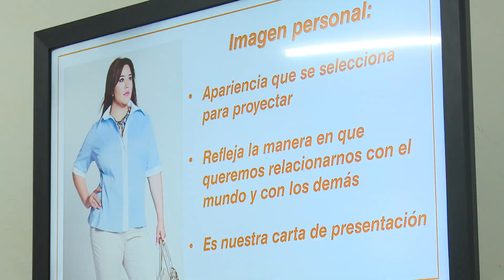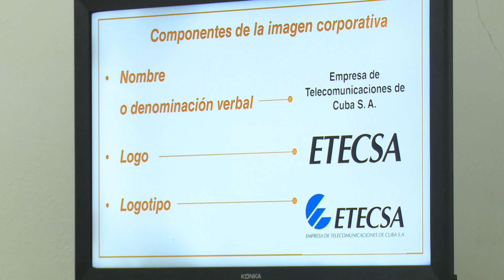Inicia en La Universidad de LasTunas la Jornada Nacional de Comunicación de la FEU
En la Universidad de Las Tunas inició la Jornada Nacional de Comunicación de la FEU. El encuentro evaluará el trabajo de los comunicadores de la organización y su vinculación con los medios de prensa.